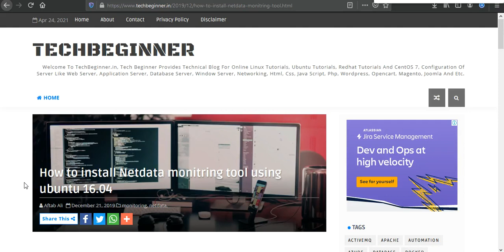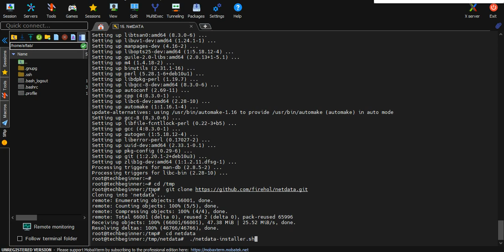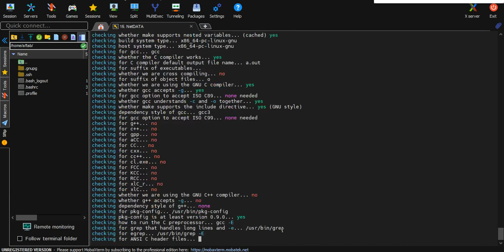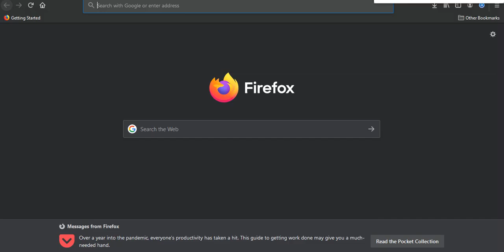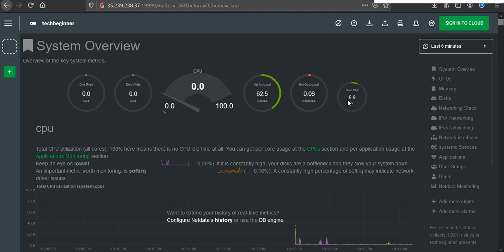Install NetData on ubuntu 16.04 LTS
In this video, You will get installation step of netdata for ubuntu.

Netdata is a real-time monitoring tools, Netdata provides machine hardware utilization like CPU, Memory, Disk Space, Load AVG, and more, Netdata is easy to install in machine.